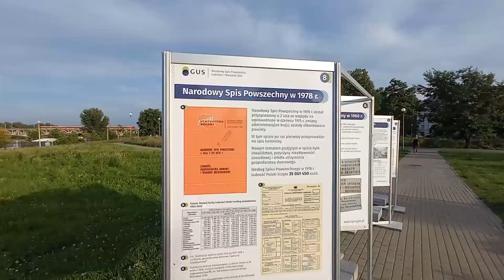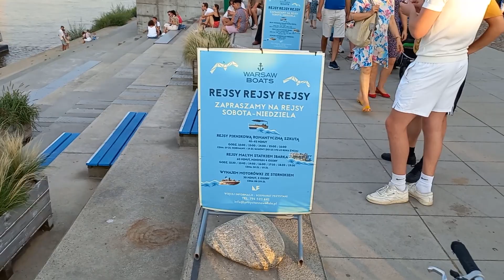Влог, Бульвары на Висле, отзыв о Белостоке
Влог, прогулка по Бульварам Висляным, отзыв о поездке в Белосток

Karta: PL 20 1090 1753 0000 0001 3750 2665 Pavel Vovk